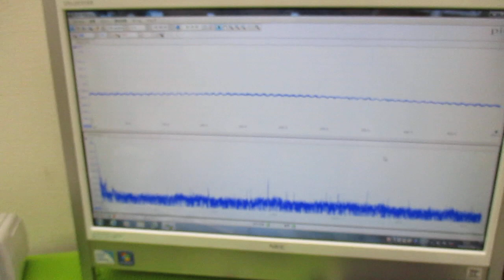オリジナル製品：超音波発振プローブを利用した超音波制御技術